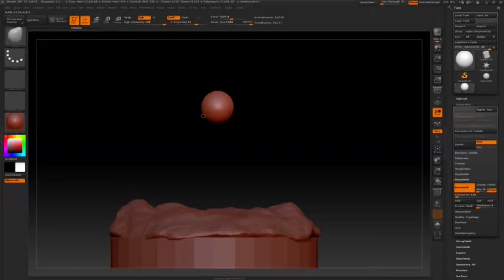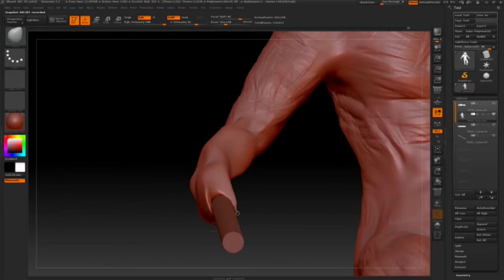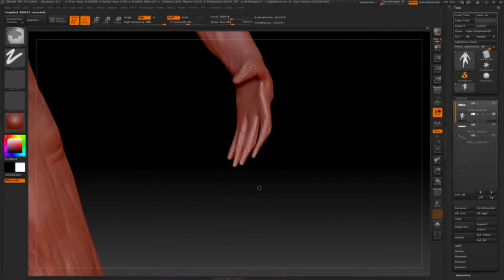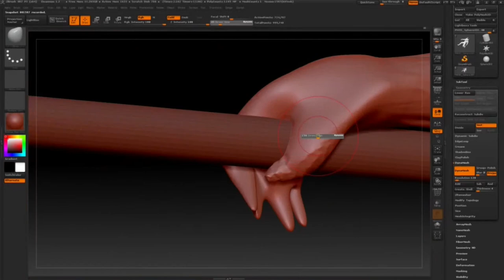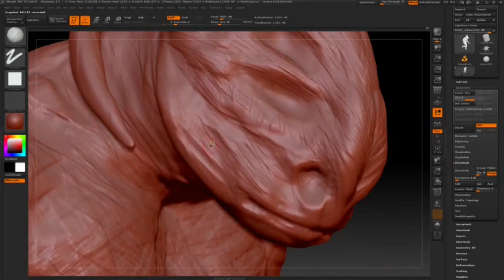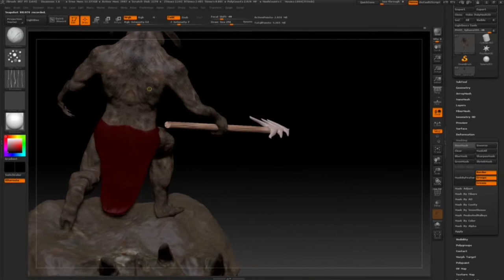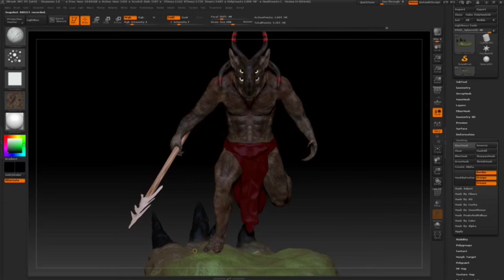Kakuta time laps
A time lapse i created as part of my work for Trilobyte designs